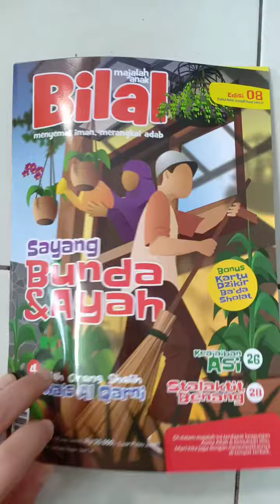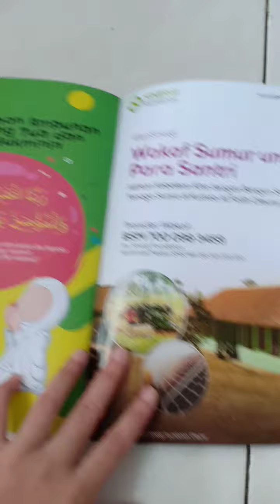Majalah Bilal Edisi 8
Assalamualaikum

Terimakasih sudah mampir di channel...semoga bermanfaat ya...

jangan lupa,Iike, komen, share dan subscribes